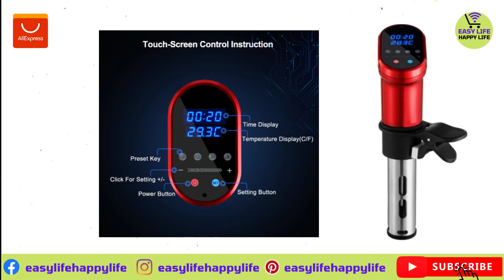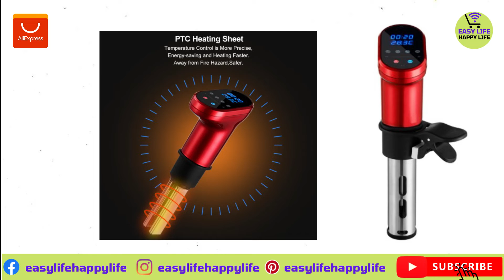Best Sous Vide Pressure Cooker | Electric Cooker On Ali Express | Kitchen Gadgets | Cooking Hacks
Hi Friends,
Ali Express is best market place to find amazing kitchen products and gadgets at economical prices and also you can improve your cooking skill like a professional chef by using these gadgets.